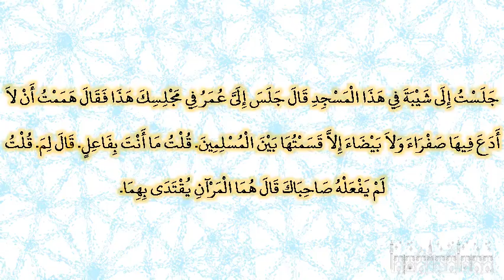صحيح البخارى - كتاب الاعتصام بالكتاب والسنة - 7275 - باب الاقتداء بسنن رسول الله صلى الله عليه وسلم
حدثنا عمرو بن عباس، حدثنا عبد الرحمن، حدثنا سفيان، عن واصل، عن أبي وائل، قال جلست إلى شيبة في هذا المسجد قال جلس إلى عمر في مجلسك هذا فقال هممت أن لا أدع فيها صفراء ولا بيضاء إلا قسمتها بين المسلمين‏.‏ قلت ما أنت بفاعل‏.‏ قال لم‏.‏ قلت لم يفعله صاحباك قال هما المرآن يقتدى بهما‏.‏